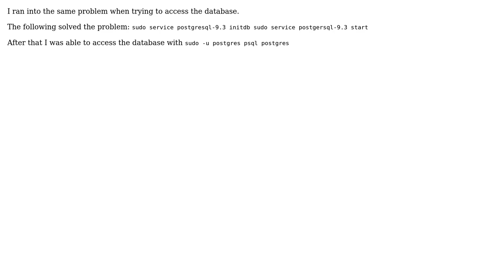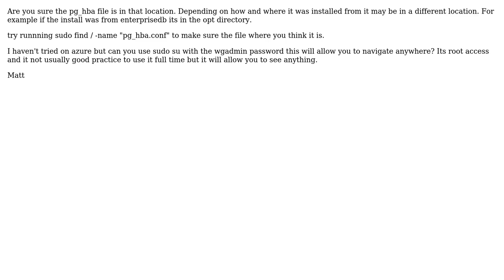GIS: Start postgis (Opengeo suite azure linux vm) (3 Solutions!!)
GIS: Start postgis (Opengeo suite azure linux vm)

With thanks & praise to God, and with thanks to the many people who have made this project possible! | Content (except music & images) licensed under CC BY-SA | Music | Images & others | With thanks to user user975 user PolyGeo user MattPil29 user Matt and the Stack Exchange Network Trademarks are property of their respective owners. You are responsible for your own actions.